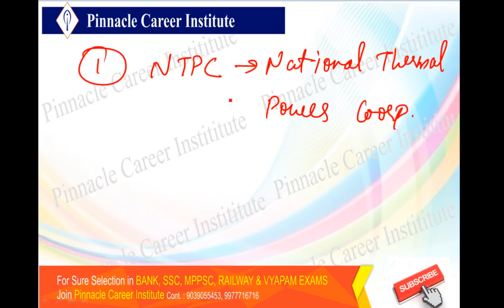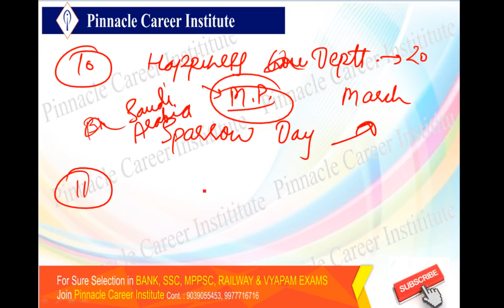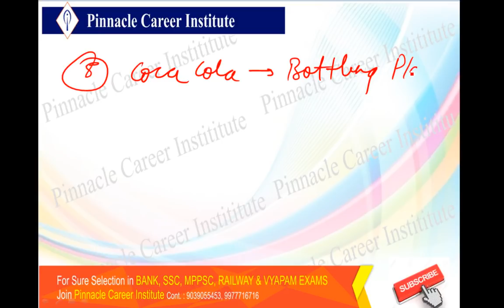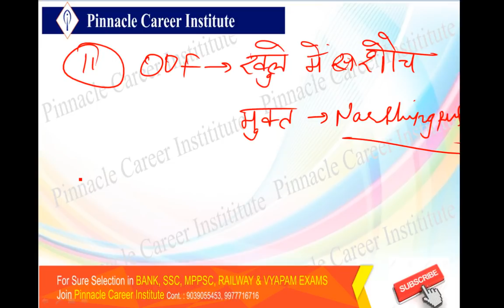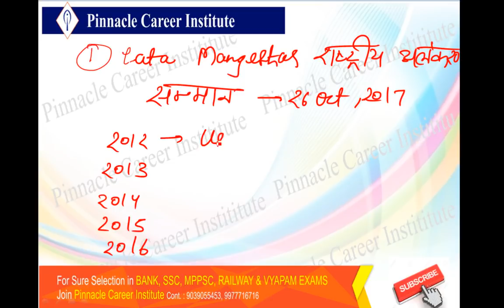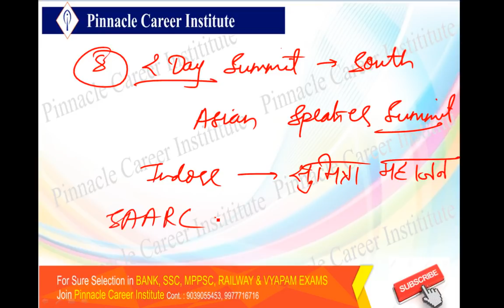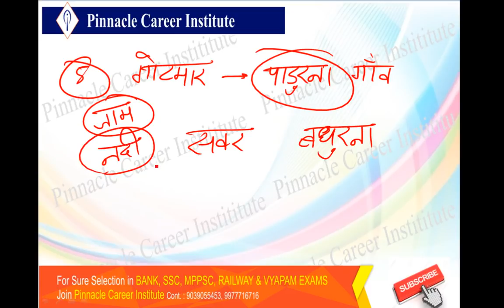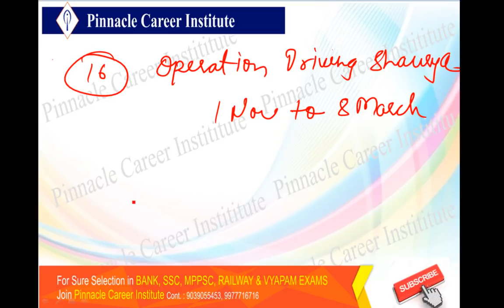MP CURRENT AFFAIRS|पिछले 10 महीने के मध्यप्रदेश से सम्बंधित सबसे महत्वपूर्ण प्रश्नोत्तर!